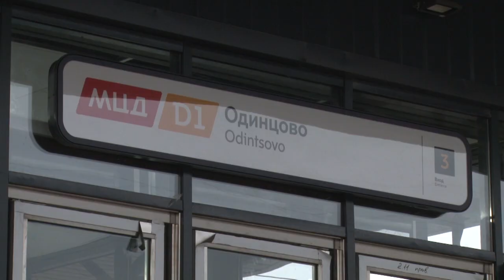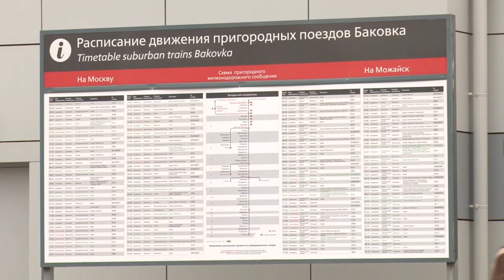МЦД-1 «Одинцово-Лобня»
Глава муниципалитета Андрей Иванов проинспектировал ход благоустройства территории вблизи железнодорожной станции Одинцово.